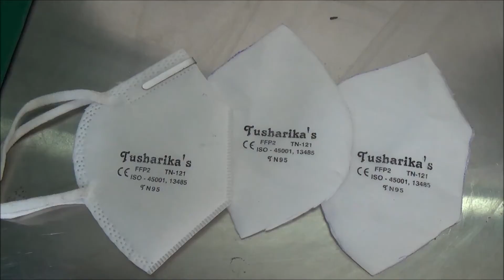Printing On Safety Mask With MNG 100 GF Pad Printing Machine